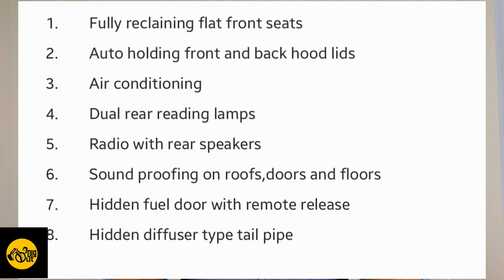Aravind Motors The Forgotten History ... Dig Out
This video is about the very old car manufacturer ARAVIND AUTO MOBILES. Dig Out